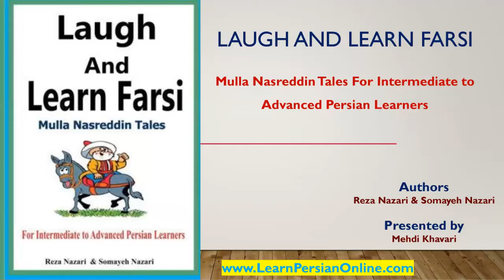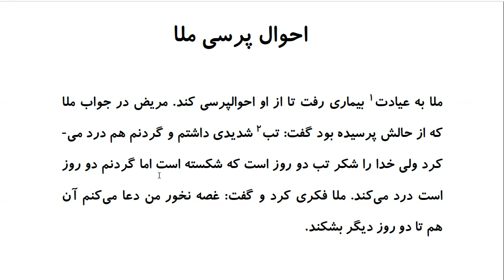Laugh and Learn Farsi: Mulla Nasreddin Tales - احوال پرسی ملا